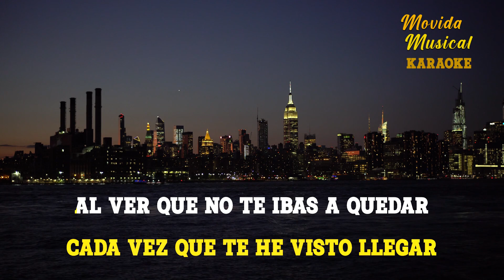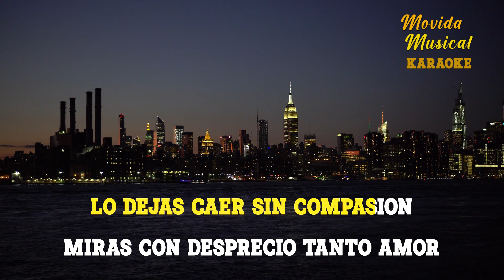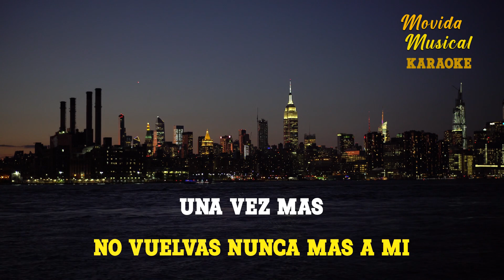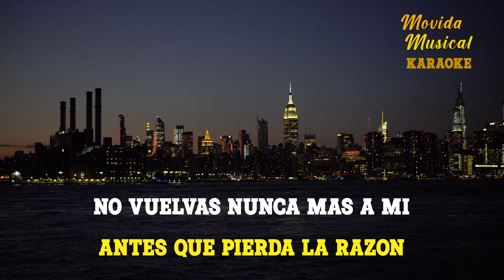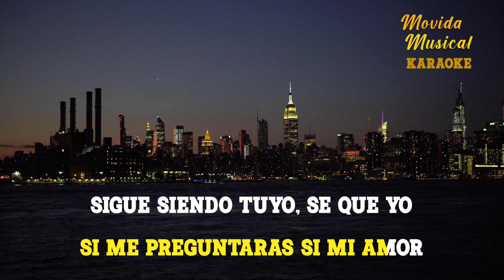Roberto Carlos - Desde el fondo de mi corazón - KARAOKE - Tono Bajo